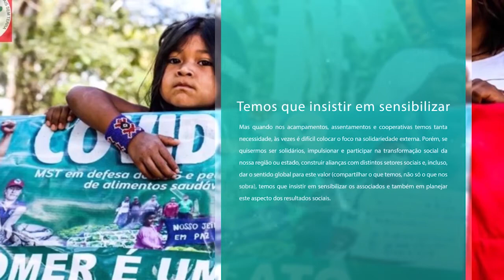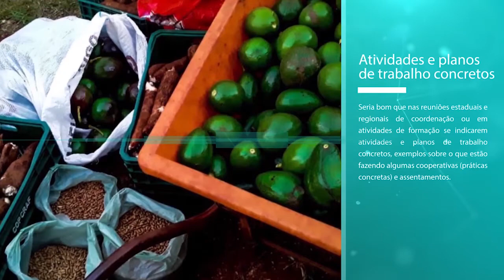8 Modelo de Gestão - 4. Por que devemos obter resultados sociais e como encaminhá-los?